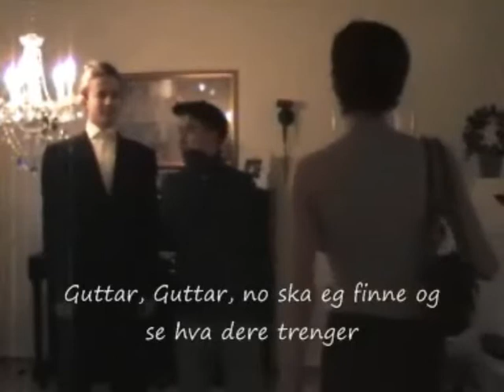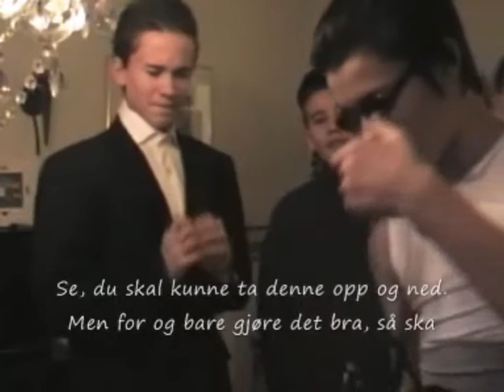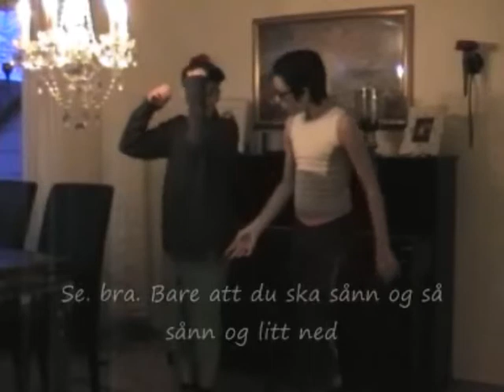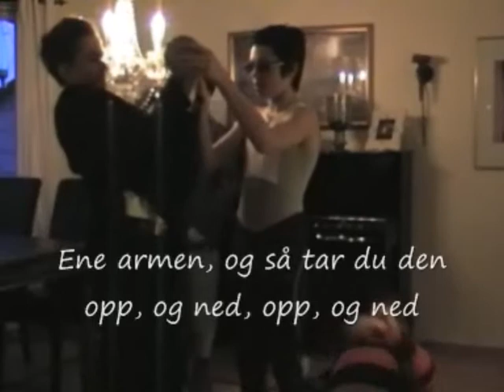Slankekuren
Slankekuren er tilbake!. Takket vere mye redigering og fiksing, er Slankekuren tilbake. Like god som før. Se hvordan dette ender. Laget av Sckuatshibow Productions.